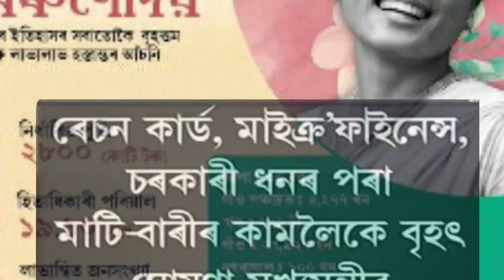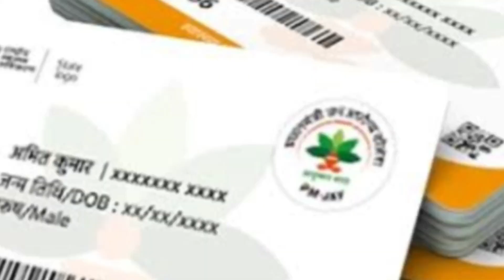ৰাজ্যবাসীলৈ ১৩ টা বৃহৎ ঘোষণা | Orunodoi New Update | Arunodoi Asoni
1.Orunodoi asoni today news
2.toilet yojana apply
3.today news
4.latest news
5.tech news
6.pm kisan good news
7. how to apply SBM
8.pan card holder news
9.penson asoni news update
10.daily news
11.big  news
12.latest payment news
13.students exam news in Assam
14.students exam news
15.band news
16.top news
17.free scooty yojana today news update
18.himanta bisha sarma news
19.penson scheme apply
20.govt scheme
21.latest govt scheme
22.atal pension scheme
23.how to online apply atal pension yojana
24.pm kisan news
25. Toilet yojana online apply
26.bandan bank holders news
27.sbi rule
28.free scooty yojana
29.arunduti gold scheme
30. Brand news Assam
31.today latest news
32.education news
33.latest govt women scheme news
34.pension scheme
35.atal penson scheme yojana
36.lastest scheme news today
37.Sbi saving account  opening online apply
38.online help assam
39.how to check pmay list
40.pradhan mantri awas yojana gramin list
41.latest pmay payment news
42.how to complaint orunodoi scheme
43.how to apply orunodoi asoni
44.how to check orunodoi asoni list
45.orunodoi asoni final list
46.arunodoi asoni